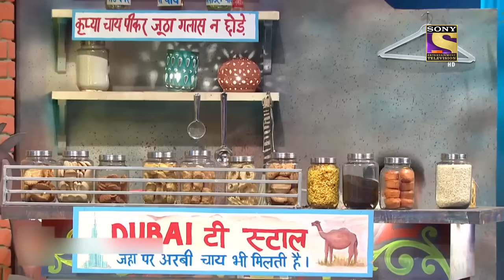Kapil के बच्चों के ख़िलाफ आया Complaint | The Kapil Sharma Show | Journey Of Kapil Sharma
We bring to you the best and precious moments from Kapil Sharma's life and his journey so far in the ever-growing world of television and much more. So sit back and enjoy these comedy clips as they take you on a laughter ride.